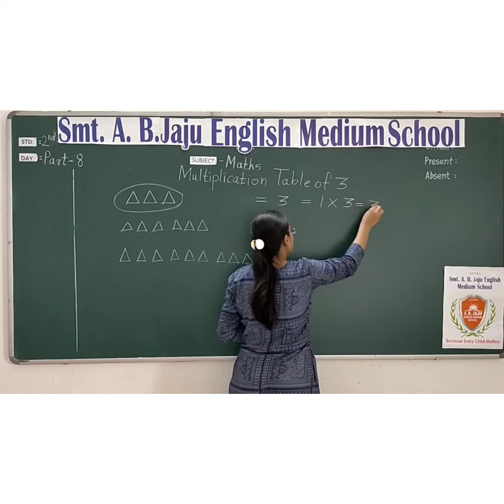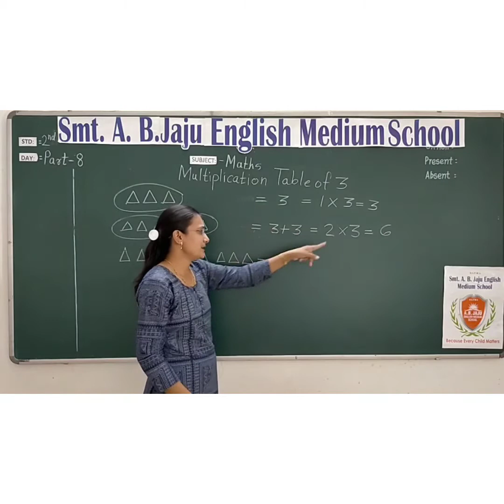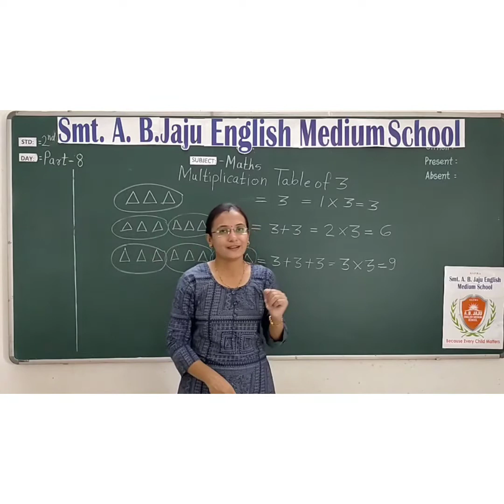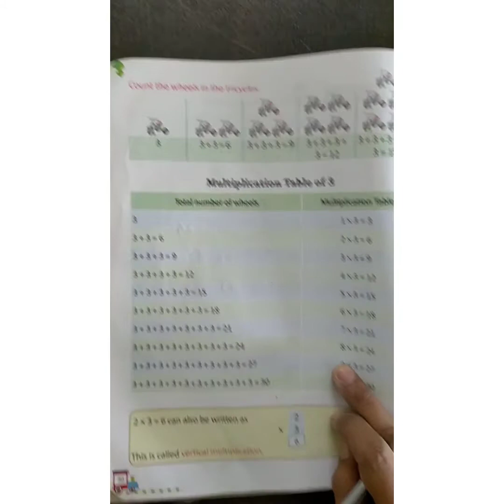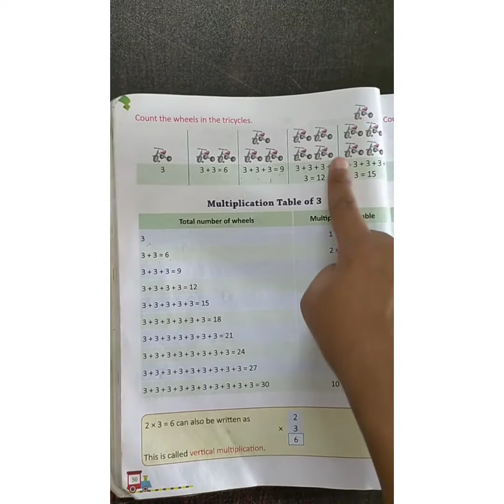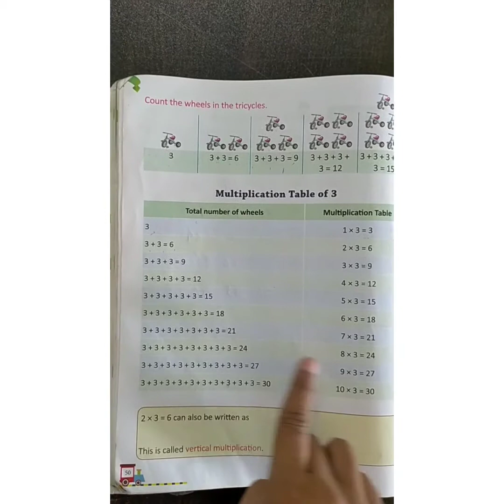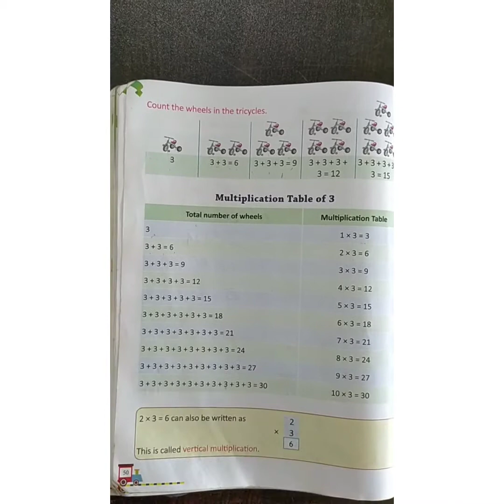ABJEMS Std 2nd Maths Ch 4 Part 8 Table of 3